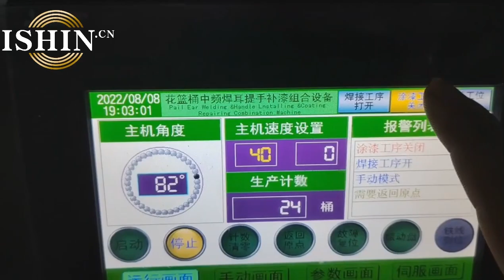Third generation machine for upward coating operation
Blue Bucket Medium Frequency Welding Spray Handle Equipment Third generation machine for upward coating operation